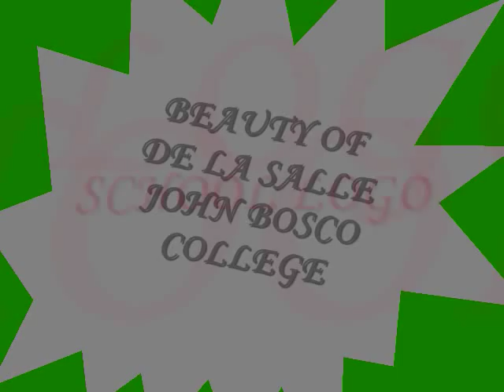De La Salle John Bosco College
different view of DLSJBC school